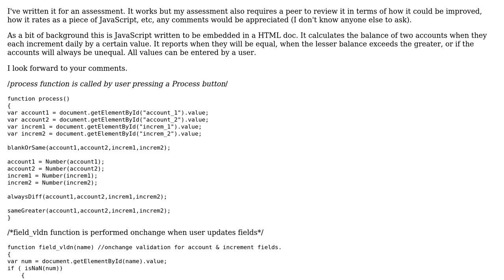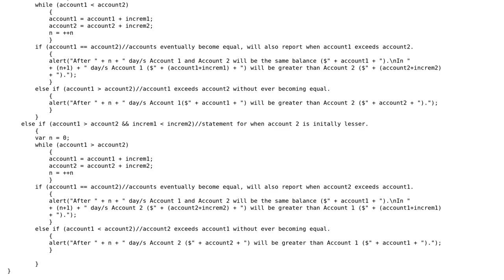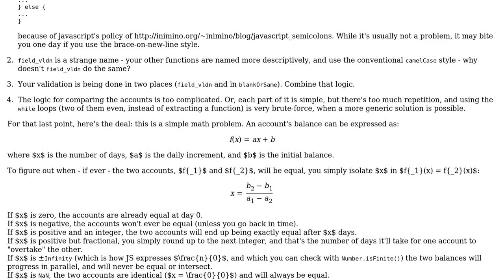Code Review: Balancing Accounts Daily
With thanks & praise to God, and with thanks to the many people who have made this project possible! | Content (except music & images) licensed under CC BY-SA | Music | Images & others | With thanks to user user40440 user rolfl user Flambino and the Stack Exchange Network Trademarks are property of their respective owners. You are responsible for your own actions.